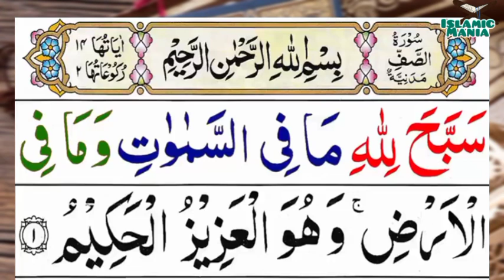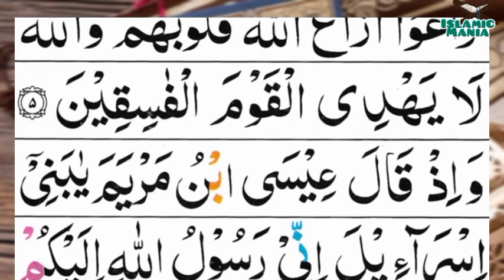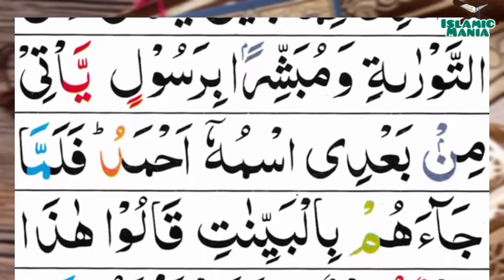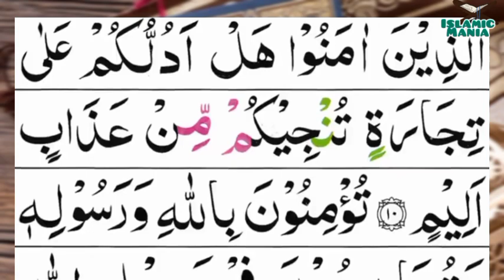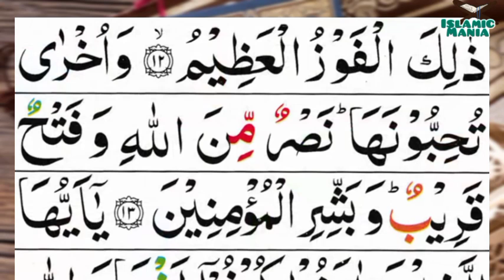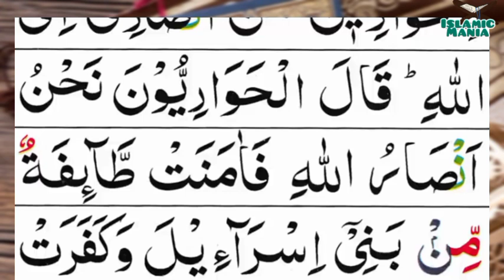061-As-Saff(The Ranks) | Surah Alsaff | سُوْرَۃُ الْصَّفِ | Tilawat Quran Majeed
061-As-Saff(The Ranks) | Surah Alsaff | سُوْرَۃُ الْصَّفِ | Tilawat Quran Majeed

Islamic Mania
Channel Link :-